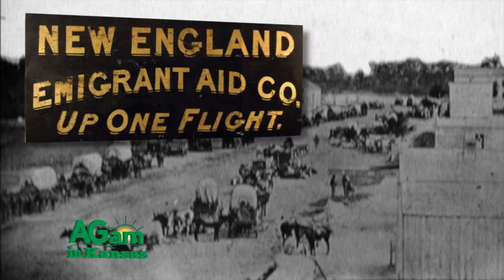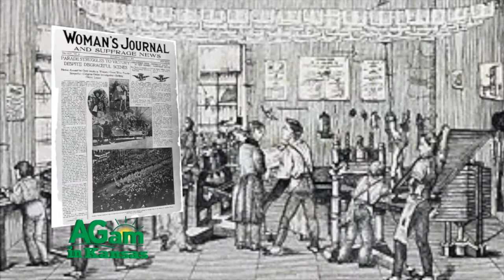Around Kansas - Meet Clarina Nichols, a Reforn-Minded Woman from the 1850's - August 17, 2016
(Deb) Welcome back, folks. Well, no matter how you look at this year's presidential race, we're making history. Of course, Kansas has been making history with women and women's rights from the very get-go. (Frank) Very much so, before we were even a state. I get to do a story about a young lady that kind of turned the state upside down a little bit. Actually, eventually got voting rights for women in the state of Kansas. Now it was still limited, which is what is interesting, but of course eventually then women were given full right to vote. (Deb) And of course Kansas has produced some incredible women. We've done a couple of segments on them. Georgia Neese Gray, a very important politician, she was Secretary of the Treasury. And of course Nancy Landon Kassebaum Baker, whose contribution we just can't overestimate. When she was inducted into the Kansas Hall of Fame along with Ed Asner, and Nancy, as many of you know is a tiny woman. She is very short. Ed Asner got up on the stand, the podium and he said, Nancy looks small, but she's not small. [Laughter] (Deb) And of course what he meant was her presence and her personality. It was really incredible. (Frank) Well, and of course we really have had a lot of famous women because you got of course Carrie Nation, but she pretty much started prohibition a long, long time ago. (Deb) And then more recently of course Kathleen Sebelius, again cabinet member. So we've made some incredible contributions. You go, girls. (Frank) So anyway, getting the right to vote in Kansas is a good story for an election year. Like many reform-minded settlers, Clarina Nichols was a New Englander. She was born in Vermont in 1810. Clarina was well educated and committed to educating others. She married and had children, but she broke the mold for her era. She divorced her first husband, unheard of in that age. She remarried newspaper editor George W. Nichols, a man 28 years older than she. Clarina eventually took over the newspaper's editorial duties. Clarina advocated for married women's rights for property and succeeded in changing the laws in New York and Vermont. According to Kansas Memory, when Kansas was opened for settlement in 1854, Clarina migrated to the new territory. She joined the New England Emigrant Aid Society and soon moved her family to a claim in southern Douglas County. Her husband died soon after the move. Clarina worked for women's rights and the abolition of slavery. Clarina eventually became associate editor of the Quindaro Chindowan, an antislavery newspaper in Wyandotte County. Clarina traveled throughout the territory lecturing about equality, gathering signatures on petitions, building support for her participation at the Wyandotte Constitutional Convention. She sat in on the daily proceedings. She lobbied the delegates to grant women equal educational opportunities and the right to vote in school district elections, equal standing on child custody matters, and equality in holding real and personal property. It was in large part a result of her lobbying efforts that the Wyandotte Constitution guaranteed these rights to Kansas women. The cause of woman’s rights advanced slowly thereafter, but it did advance, thanks to Clarina and many other selfless and dedicated women. Nichols left Kansas in 1871 to be with two of her children in California, where she died on January 11, 1885. But, of course, the cause lived on. Two years after Nichols’ death, Kansas women could vote in municipal elections, and in 1912 they succeeded in their long effort to amend the state constitution and gain equality at the polls. Learn more about the life of this remarkable woman in Clarina Nichols: Frontier Crusader for Women's Rights by Diane Eickhoff, from Quindaro Press.